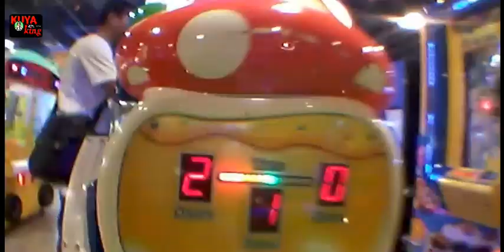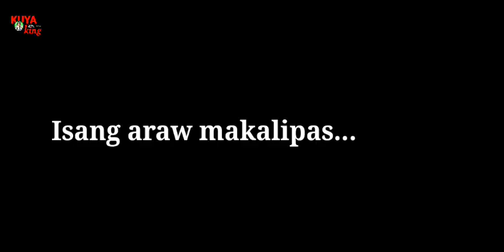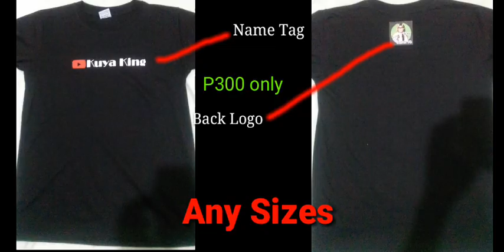Gala time with LS Boys ng gulo sila sa SM | KUYA king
Wasaap sa inyo mga kuya..

Panibagong video na nmn, please watch and enjoy.

May nais ba kaung ipadala o ibigay?,, buksan natin yn sa vlog o review natin( Brgy 599 #4844 Mangga st. Old sta. Mesa Manila) look ate rose

Salamat mga kuya

Msge niu na rin ako jn kung gusto niu mg. Order ng king vlogging shirt.